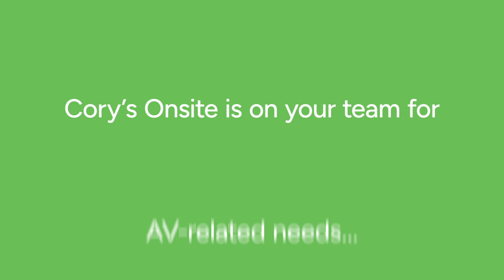Cory's Onsite | Connecting Technology | AV Troubleshooting & Maintenance, In-House Partnerships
Cory’s Onsite is on your team, whether onsite or on call. Focused on connecting technology, Cory’s Onsite protects AV investments and efficiently grows AV capabilities. Always on call, the Cory’s Onsite crew maintains permanent integrated technology systems with preventative maintenance and troubleshooting. These services include systems Cory’s didn’t install.

In addition, in-house partnerships allow  easy integration into your team to manage AV-related projects, event technology, and system maintenance without the extra expense of additional hiring.

These partnerships are often found in hotels, convention centers, corporate offices, and other event venues.